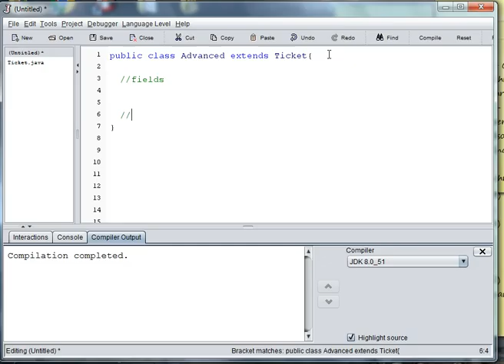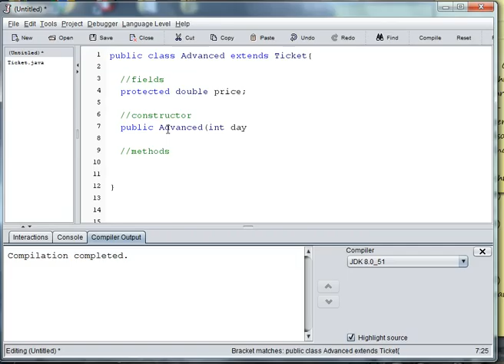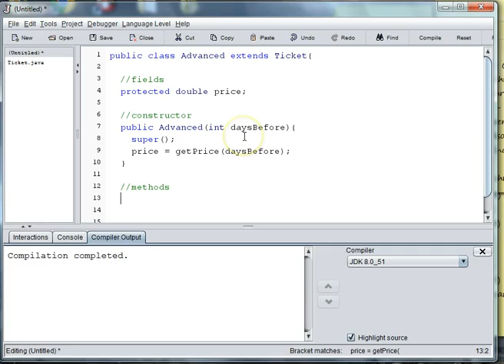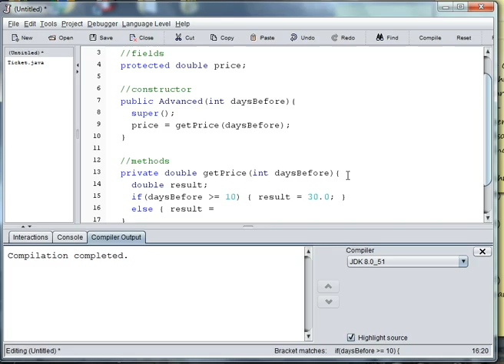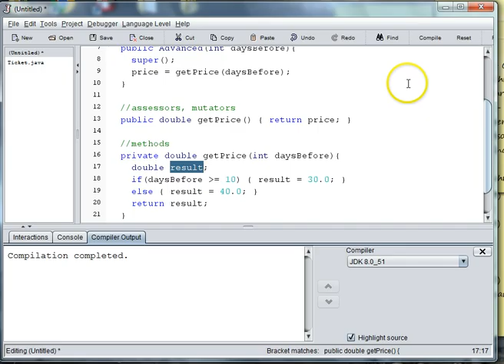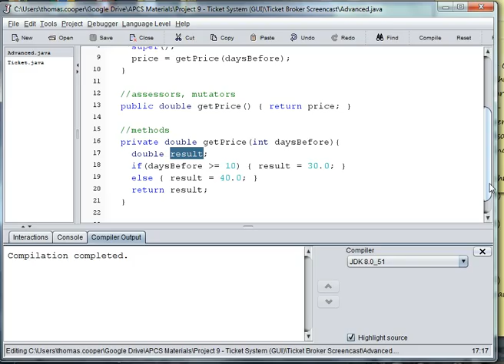Ticket Broker Part 3 Advanced Ticket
This ticket is for someone who buys there tickets in advance.